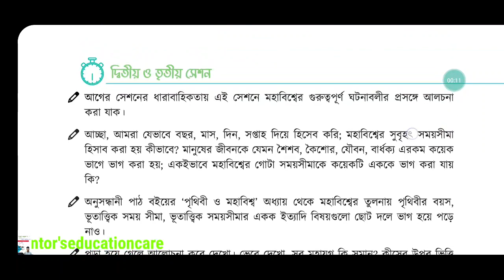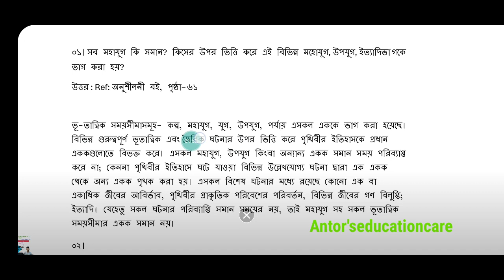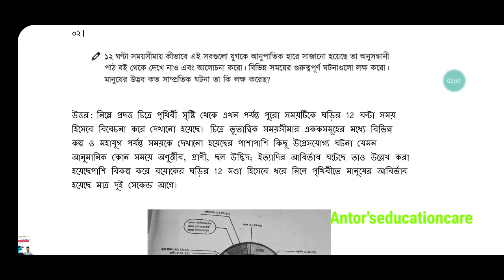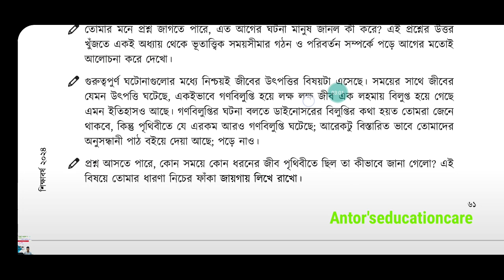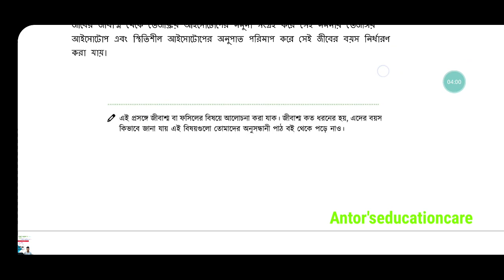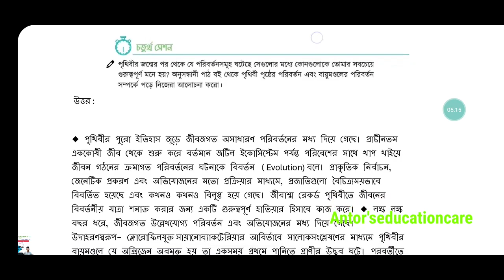একদিনে পৃথিবীর ইতিহাস | ৯ম শ্রেণীর বিজ্ঞান অনুশীলন বই | সেশন ২,৩|পৃষ্ঠা ৬১-৬২| class 9 science n.c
একদিনে পৃথিবীর ইতিহাস | ৯ম শ্রেণীর বিজ্ঞান অনুশীলন বই | সেশন ২,৩|পৃষ্ঠা ৬১-৬২| class 9 science new curriculum book

Releted keywords :

একদিনে পৃথিবীর ইতিহাস,
নবম শ্রেণীর বিজ্ঞান অনুশীলন বই নতুন কারিকুলাম ২০২৪,
একদিনে পৃথিবীর ইতিহাস সেশন ২-৩ পৃষ্ঠা ৬১-৬২,
৯ম শ্রেণীর বিজ্ঞান বই নতুন কারিকুলাম,
class 9 science 2nd part page 61,
Class 9 Science new curriculum,
New curriculum book class 9,
একদিনে পৃথিবীর ইতিহাস বিজ্ঞান অনুশীলন বই সেশন ২-৩,
class 9 new,
New curriculum,
antors education care,